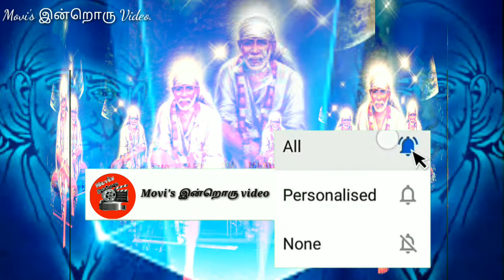Sai பாபா உதி மந்திரம்/எதற்கும் அஞ்சாதே, உன்னுடன் நான் இருக்கிறேன்/Sai baba advice in tamil/Part-20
சாயியின் குரல் Part - 19/ Sai baba advice in Tamil/Sai Motivational quotes in tamil